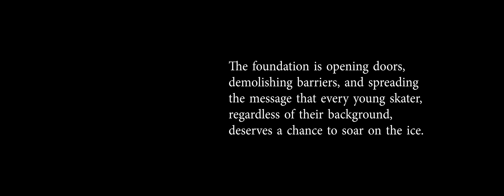ELLADJ BALDÉ - ELLADJ x Wild Ice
A glimpse of the remarkable Elladj Baldé, a Canadian figure skater who found his voice and fan base through wild ice skating. The film centers on the transformative power of embracing one's passion over measurable results.

Whistler Film Festival 23
Big Sky Documentary Film Festival 24
5POINT Film Festival 24

"Take Me Where Your Heart Is" Performed by Q
Courtesy of Columbia Records